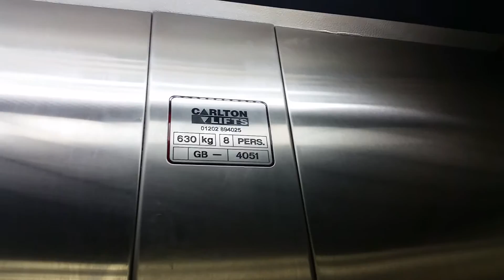1999 Carlton Lift @ Mermaid Quay in Cardiff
Serial No: 4051
Floors: 2 (0,1)
Capacity: 630KGS/8 PErsons
Year Built: 1999
Doors: Single 2-Speed Sliding Doors